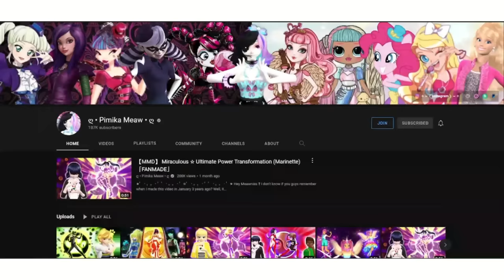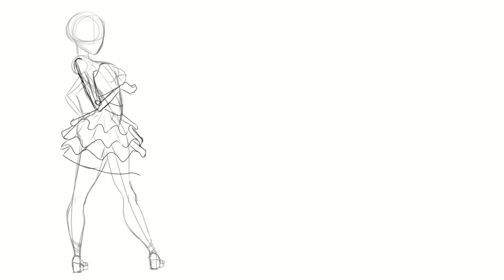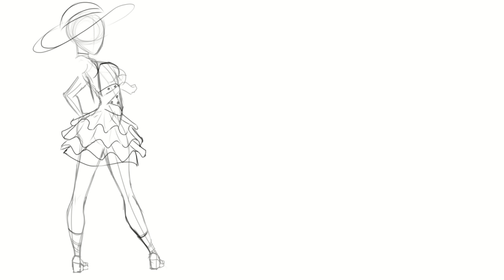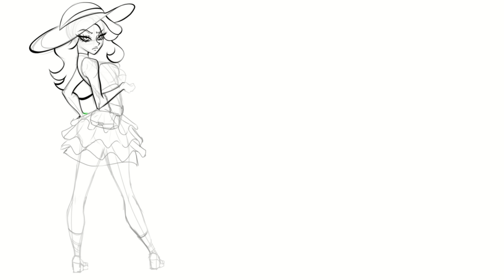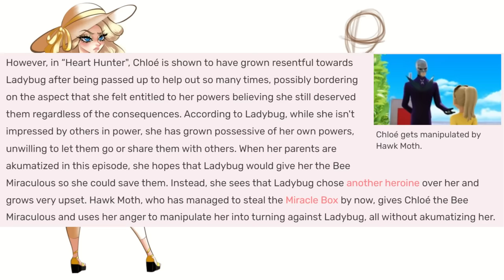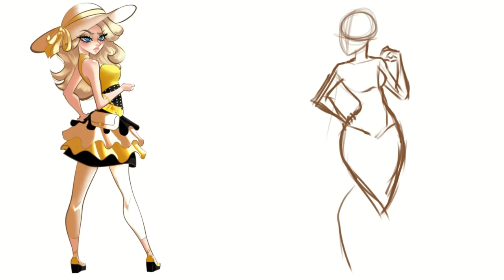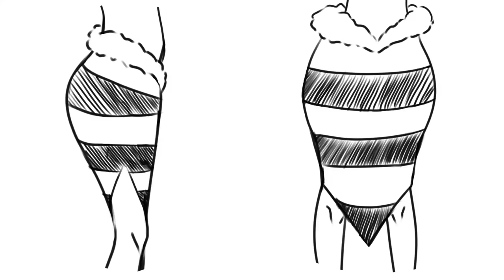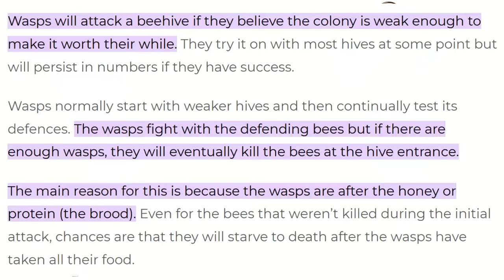Reworking Chloe Bourgeois【Collab w/ @pimikameaw 】| Miraculous Rewrite and Redesign | PART 3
It's been a hot minute! Did you miss me?

00:00 Intro
02:13 Civilian Design
07:50 New Personality
15:13 Deconstructing Chloe
25:40 Queen Bee
32:53 Power & Role
39:40 Pollen, buzz on! (ft. Pimika Meaw)

【 Ｗｅｂｃｏｍｉｃ】

【Ｓｏｃｉａｌ　Ｍｅｄｉａ】

【Ｃｒｅｄｉｔｓ】

▶ AMV Nature - When We Found The Horizon (Anime Scenery of Forest, Village, Mountain) by Infikret Project

▶ GEMN Chill Out & Lofi Music | Chill Lo-fi Hip-Hop Beats FREE by Lofi Hip Hop Chillhop Music Mix